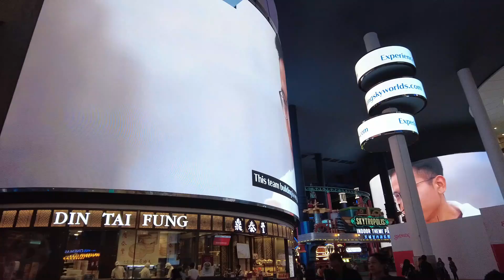October 2024 Getaway to Genting Highlands via KL, Cable Car Ride & Premium Outlet Shopping!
Welcome to Think Big! This is a channel where an average Singaporean tries to earn a living through trading and part-time work while co-founding a new company. I'm also studying counseling psychology as part of a mid-career switch.

Today, I am off on an exciting adventure to Genting Highlands! 😍 Starting our journey pass Kuala Lumpur, we enjoyed the scenic drive through the lush hills. 🌄 I have fun in Genting Highlands. I also took a thrilling cable car ride 🚡 with breathtaking views over the rainforest—definitely an experience you don’t want to miss! 🌳🍃 headed straight to the Premium Outlet for some serious shopping 🛍️.

Please hit the subscribe button to support my channel, where I share free content about my journey in pursuing a strategy aimed at generating regular income from dividends, trading, rental, and collaborations on small businesses.

Mike Koh